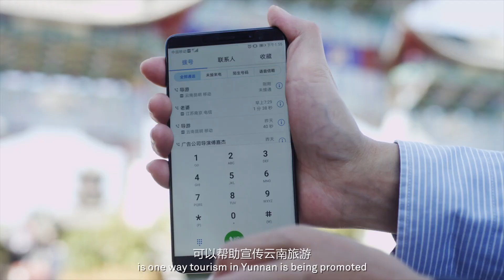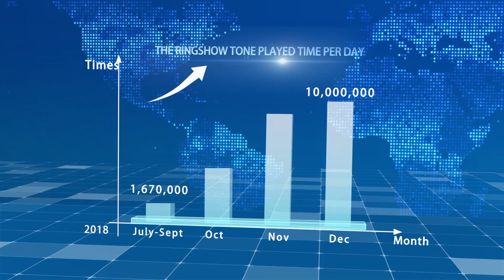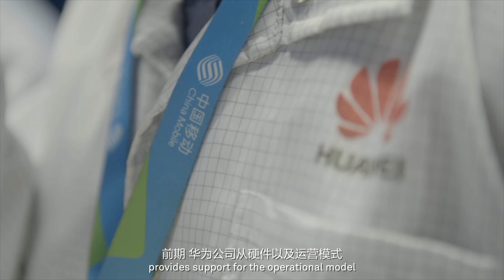Yunnan Touring by One Mobile Phone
RingShow-the ring back tone service innovated by China Mobile Yunnan and Huawei makes great contribution to Yunnan's tourism marketing compaign.